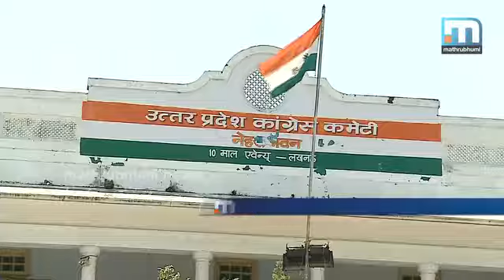അഖിലേഷിനെ മുഖ്യമന്ത്രിയാക്കിയത് ഏറ്റവും വലിയ തെറ്റ്-മുലായം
ലഖ്‌നൗ: തന്റെ ജീവിതത്തില്‍ പറ്റിയ ഏറ്റവും വലിയ തെറ്റായിരുന്നു മകന്‍ അഖിലേഷ് യാദവിനെ ഉത്തര്‍പ്രദേശ് മുഖ്യമന്ത്രിയാക്കിയതെന്ന് സമാജ്‌വാദി പാര്‍ട്ടി സ്ഥാപക നേതാവ് മുലായം സിംഗ് യാദവ്. തെരഞ്ഞെടുപ്പ് തോല്‍വിക്ക് കാരണം അഖിലേഷ് യാദവും സമാജ്‌വാദി പാര്‍ട്ടിയും മാത്രമാണ്. കോണ്‍ഗ്രസ്-എസ്.പി സഖ്യമാണ് സമാജ്‌വാദി പാര്‍ട്ടിയെ ഇന്ന് ഈ നിലയിലെത്തിച്ചത്. മുഖ്യമന്ത്രി താനായിരുന്നുവെങ്കില്‍ കാര്യങ്ങള്‍ ഇങ്ങനെയൊന്നും ആവില്ലായിരുന്നുവെന്നും മുലായം ചൂണ്ടിക്കാട്ടി. കോണ്‍ഗ്രസുമായി സഖ്യം  വേണ്ടെന്ന് നിരവധി തവണ അഖിലേഷിനോട് പറഞ്ഞതാണ്. പക്ഷെ തന്റെ വാക്കുകള്‍ക്ക് വില നല്‍കാന്‍ അഖിലേഷ് തയ്യാറായില്ല. ഇതിന് പിന്നില്‍ പ്രവര്‍ത്തിച്ച വില്ലന്‍ ആരാണെന്ന് എല്ലാവര്‍ക്കുമറിയാം. ഇക്കാര്യം ജനങ്ങള്‍ തിരിച്ചറിഞ്ഞിട്ടുണ്ടെന്നും മുലായം പറഞ്ഞു.